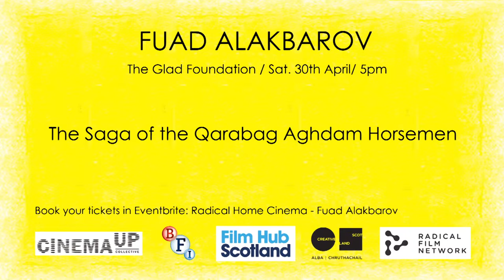Radical Home Cinema - Fuad Alakbarov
Radical Home Cinema is an experimental programming and exhibition event where Glasgow personalities and film lovers invite you to watch radical films in their home, studio or garden shed. This event aims to break down the boundaries between public and private audiences, to present films in unexpected places and to turn the viewing experience into something completely new. Radical Home Cinema is a section of Glasgow Radical Film Network Festival.

Fuad Alakbarov is a Scottish-Azerbaijani human rights activist from “Glasgow campaign to welcome refugees”

Film: The Saga of the Qarabag Aghdam Horsemen documentary about the “refugee football team” from Azerbaijan.